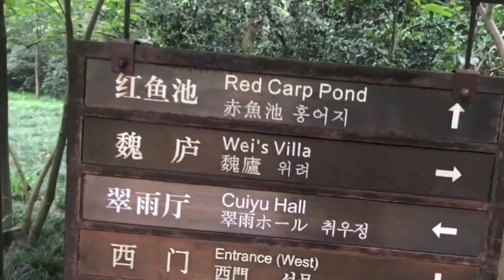CARASSIUS AURATUS Parliamo dei pesci rossi